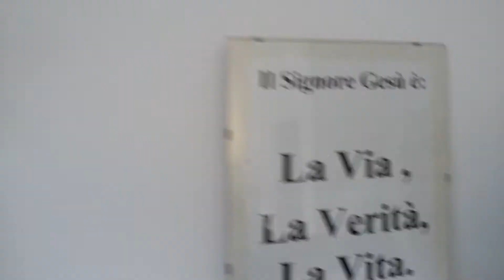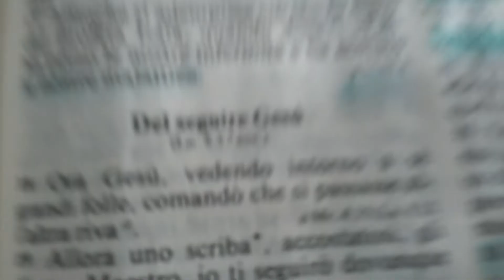18 Febbraio 2016